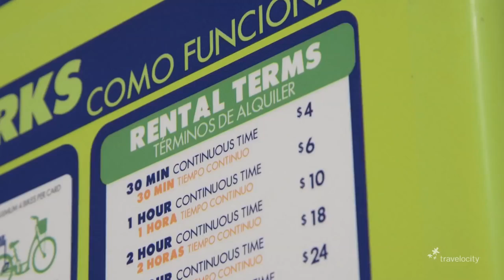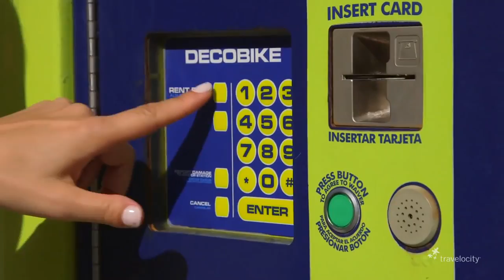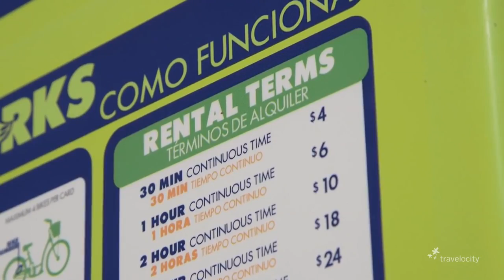Cheap Things to Do in Miami w/ Sonia Gil Let's Roam Miami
Travelocity's Courtney Scott teams up with travel expert, Sonia Gil to hunt for the best cheap and free things to do in Miami, Florida. Escape to Miami now: .